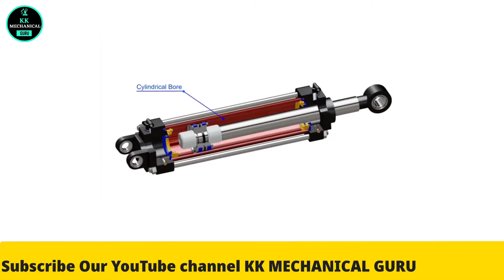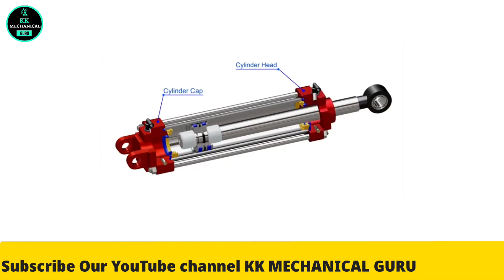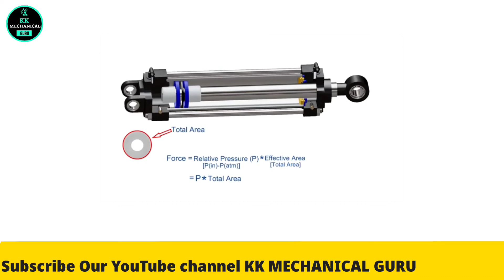Pneumatic cylinder कैसे काम करता है?How does a pneumatic cylinder work?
How does a pneumatic cylinder work?
Pneumatic cylinder design

Follow Our page KK Mechanical Guru

Mechanical Engineer& Automobile  Engineer

Get ready for study the topic  which are used in manufacturing industries which help you in clear interview of OEM'S company like maruti suzuki, Tata motors, Fords etc

Below is list of video pls must watch it help you